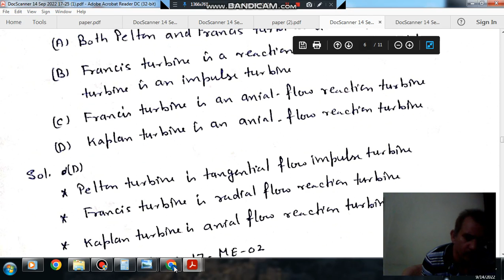Hydraulic machines (Q77) (Gate 2017 (ME-02) Fluid Mechanics & Machines)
Important for Gate ME,CE